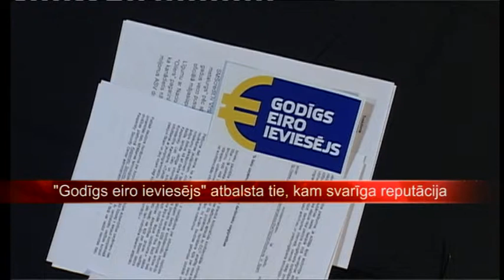"Godīgs eiro ieviesējs" atbalsta tie, kam svarīga reputācija